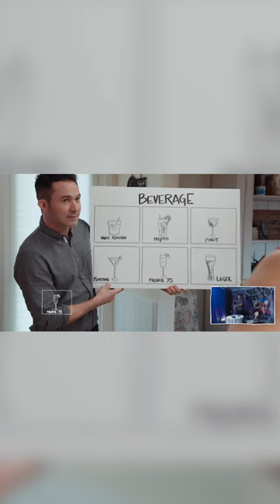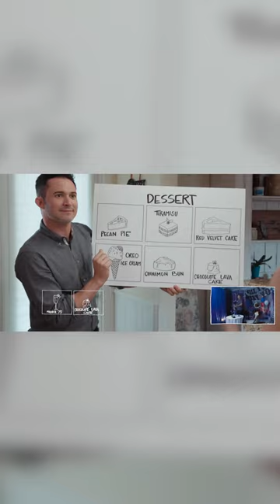A wedding proposal to yourself | Justin Willman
What would your dream proposal to yourself look like?

Come see me LIVE on tour!